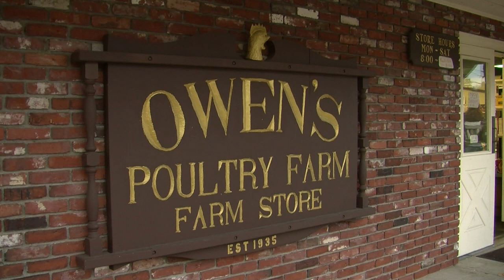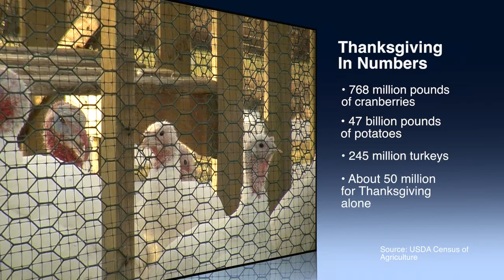Turkey Farm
This story is for- and about- the birds. Just days before Thanksgiving, we sent Alistair Birrell to talk turkey.